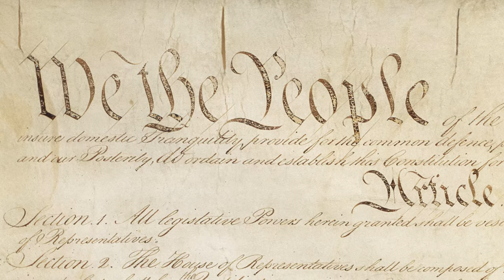Securing the Vote: Rebuilding Trust in Orange County's Elections | CPOC Election Integrity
Election fraud is as old as elections. Alexander Haberbush and LRI are here to say that age-old problems don't mean that voters should give up the fight for secure elections, but that voters should rest assured that these battles have been fought – and won – many times before.

If you want to restore trust in your local elections, take heart that you are not fighting this battle alone. We were delighted to speak at the latest meeting of Conservative Patriots of Orange County, a fantastic group of action-oriented & informed citizens.